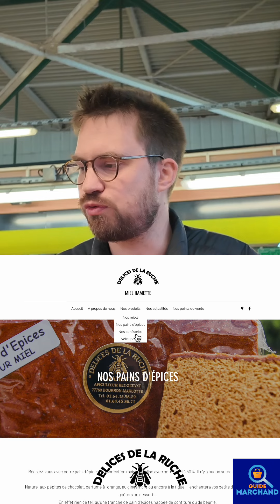Clement Hamette Apiculteur ( Marché Gaillardon Melun et Fontainebleau )